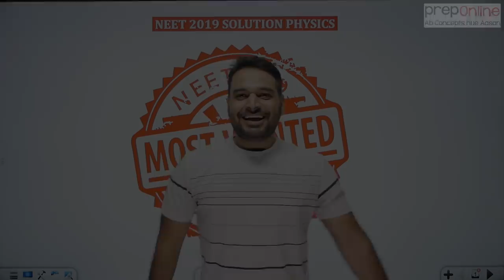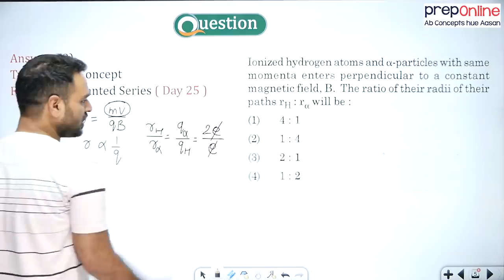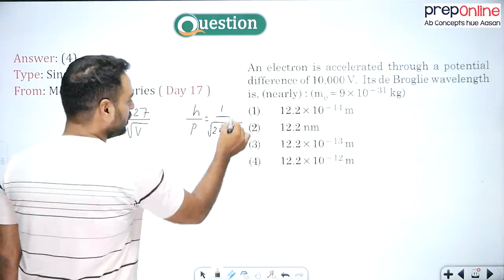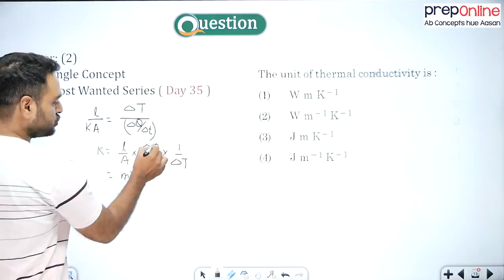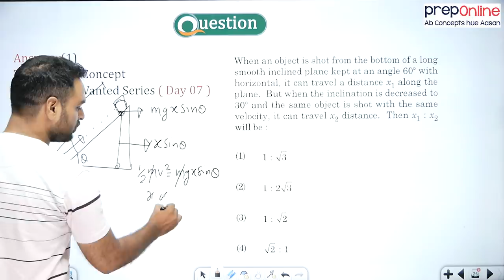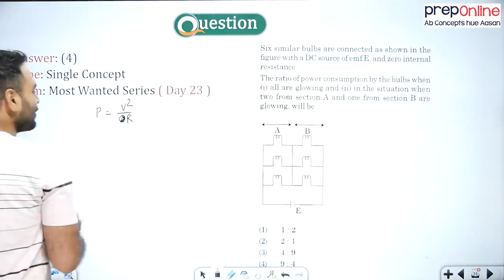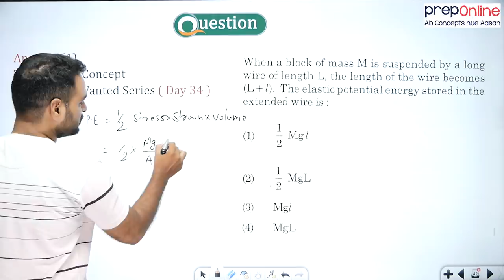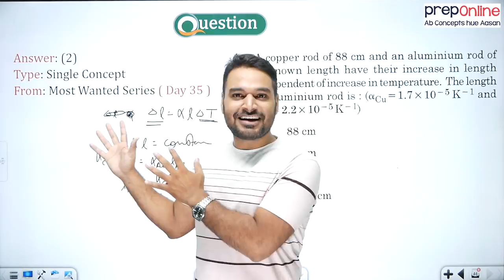Detailed Solution and Answer of NEET 2019 Question Paper | By Subhash Sir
Detailed Answer and Solution of NEET 2019 Question Paper by Subhash Sir

Practice Assertion & Reason with New Edition of the Aim4AIIMS's Assertion & Reason book

If your not prepared enough than don't worry, just need to go through these most wanted topics in physics for NEET 2019. Subhash sir in this brand new series of physics most important questions and topics. In this series of 40 days before NEET 2019, every day new topic which is neet physics very much important will be explained and questions will be solved by subhash sir . Also student can solve related questions on preponline app from 22 march 2019 evening.  Videos in this series are well explained as per NTA NEET 2019. This can also be seen as small crash course of NEET physics. For more videos and updates , Download the Preponline App from google play store.